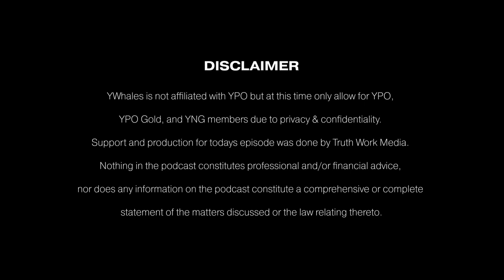El Salvador is LEAGUES ahead of US in Crypto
The yWhales team speaks with Andrea Gómez, CEO of Acumen Network, and an anonymous guest, Javier about the Acumen Network. Acumen is the only protocol in the world that has Central Bank Authorization to lend. It allows DeFi users to earn a stable yield generated through real-life microfinance loans given to El Salvadorian entrepreneurs and small businesses. The loans are collateralized with real-life assets that will be transferred to the Acumen DAO should a loan fail. Andrea and Javier discuss how this network came to be and the technology behind the app. They also discuss why they chose the Solana ecosystem and why Javier is anonymous.

About Guests
Andrea Gómez is the CEO of Acumen Network as well as an  Attorney at Law and Notary Public. She has a Master’s Degree in Business Administration and Postgraduate Degrees in International Business and International Women’s Health and Human Rights. She has 12 years experience in the financial sector and has been involved in Bitcoin mining since 2012. She’s been active in DeFi since inception and was an early investor in Aave, Chainlink, Solana, and others.
Javier is from El Salvador.

You’ll learn about:
The backstory behind Acumen Network and the Stable dApp
The Acumen team and the technology behind the app
Where they think TradFi is falling short and the watershed moment that pushed them into the space
The difference between Ethereum ecosystem and the Solana ecosystem and why they chose Solana
The Acumen Network’s governance and how it’s organized
Why Javier is anonymous
Crypto acceptance in El Salvador